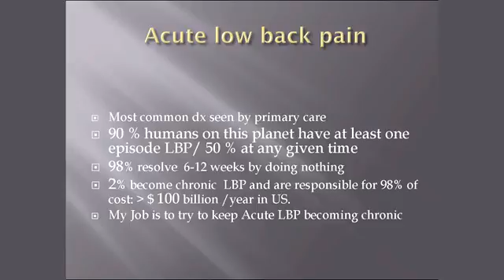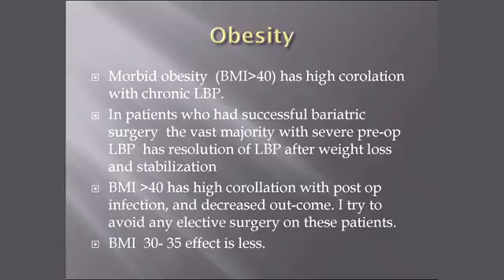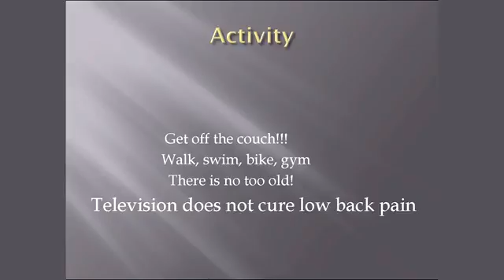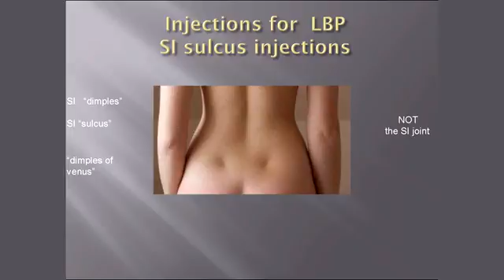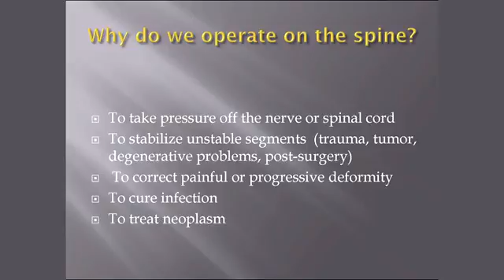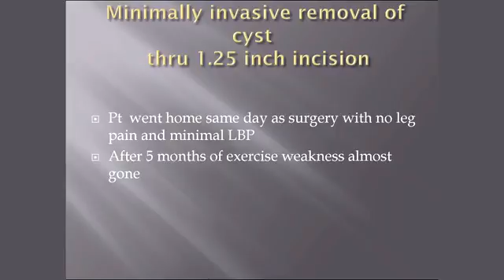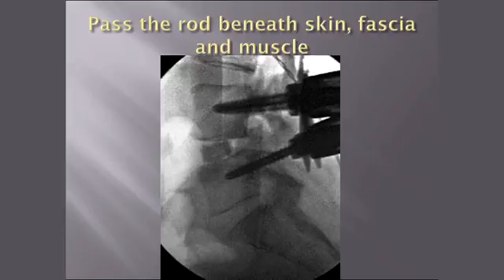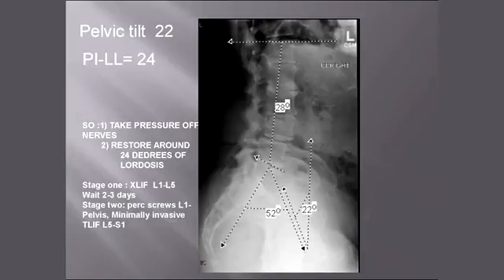First Course May 2017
Spinal Surgery with Dr. Christopher Kain